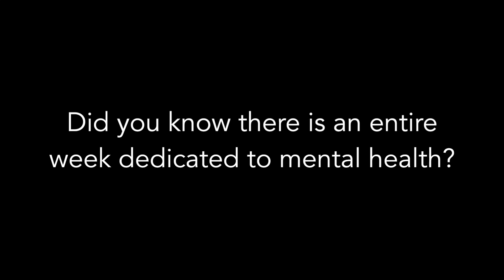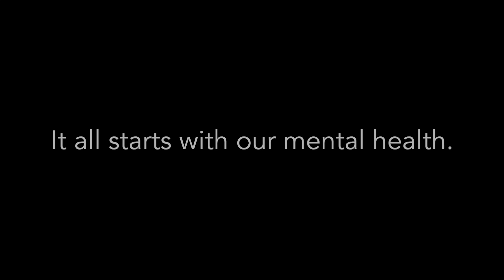Importance of Mental Health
Shawnee Mission East Students interviewed about their personal views regarding Mental Health